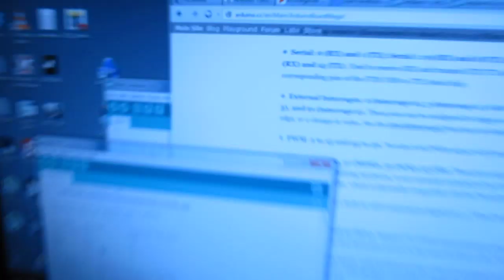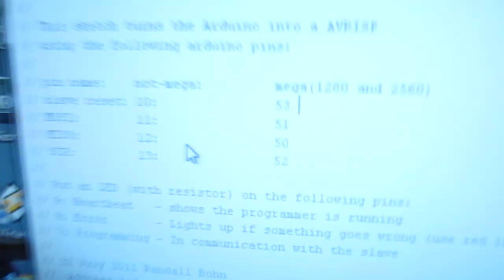Burning Arduino (328/168) Bootloader with Arduino Mega (ATMega1280)!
I fought and fought and fought with the darn thing until I realized I had it wired incorrectly.
Arduino as ISP relies on the SPI bus to transact the communications.  On an older 168/328 the SPI bus is on pins 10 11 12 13.  On a Mega(1280/2560) the SPI bus is moved over to the 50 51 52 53 pins!

Thankfully, it's all translated in the ISP Sketch -
Slave reset - destination pin 'reset', connect to source 53
MOSI - destination pin 11, connect to source 51
MISO - destination pin 12, connect to source 50
SCK  - destination pin 13, connect to source 52

write the arduino isp sketch to the Mega, then change the board settings to the target (in my case dumilenove with 328) and com port stays the same.

burn bootloader, and tada!